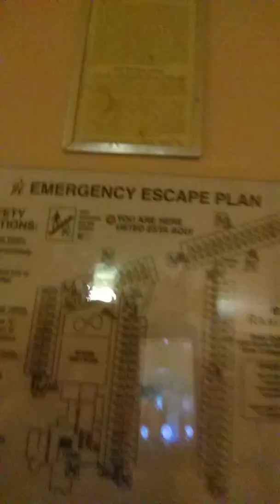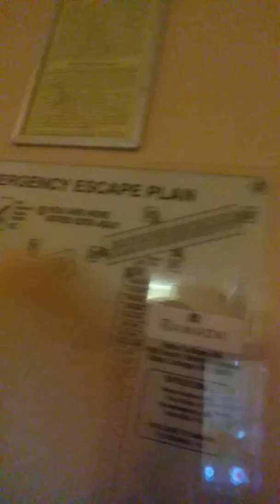Moo's stupid adventures #2 the hotel pt 1